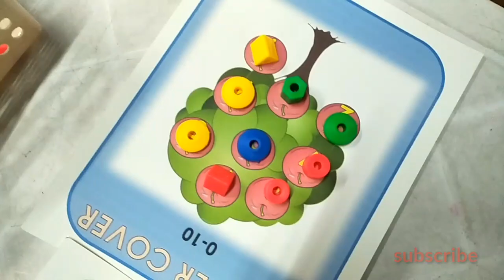NUMBER COVER | KINDERGARTEN ACTIVITIES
Try watching this video and learn how Number Cover activity should be done.